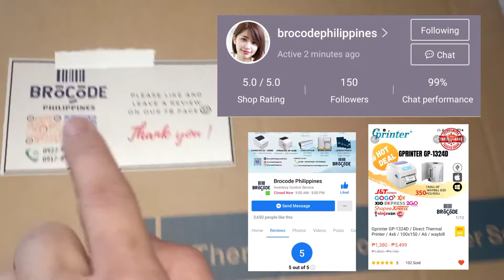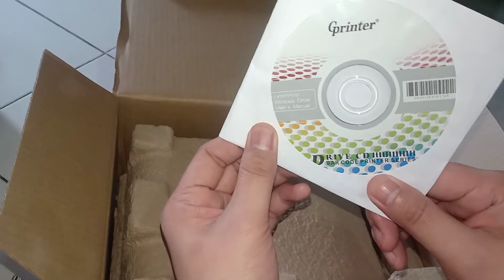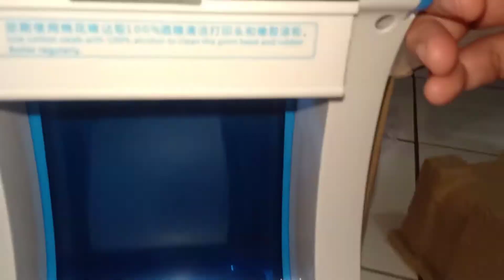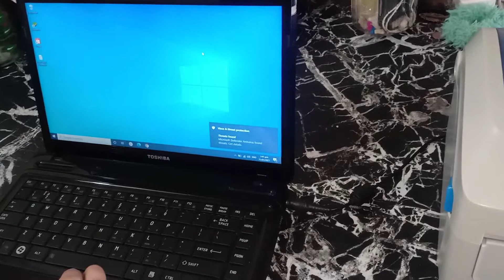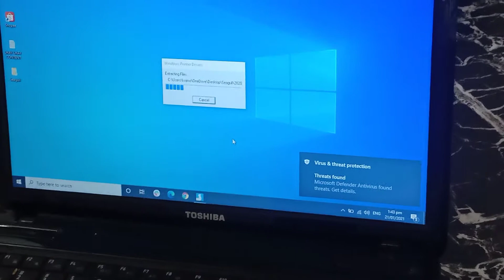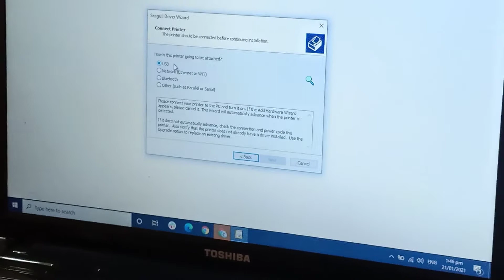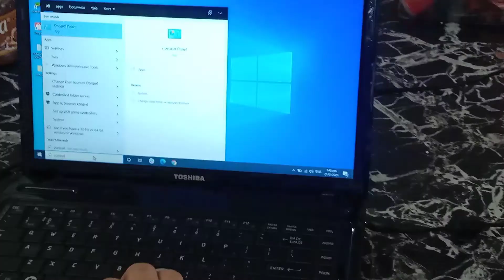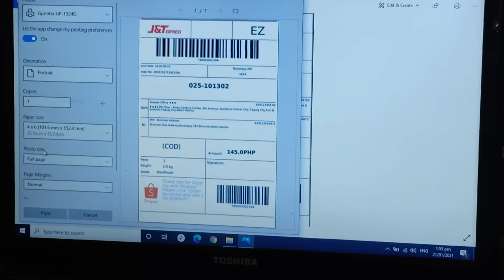SHOPEE or LAZADA Online Seller ka ba?|| UNBOXING THERMAL WAYBILL PRINTER || INSTALLING & PRINTING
Happy selling to all our masisipag na Co-sellers. ❤️❤️❤️ Laban lang 👌👌👌